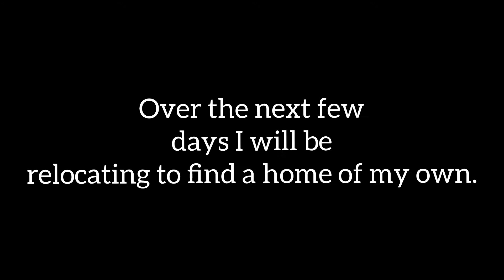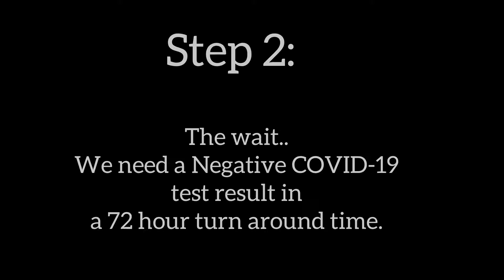3 Steps To Relocate During a Pandemic | My Story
Watch me go through a rollercoaster of emotions during my 3 step process of relocating from the NY/NJ Tri-State area to Salvador, Bahia, Brazil.

LiQWYD - Sweet